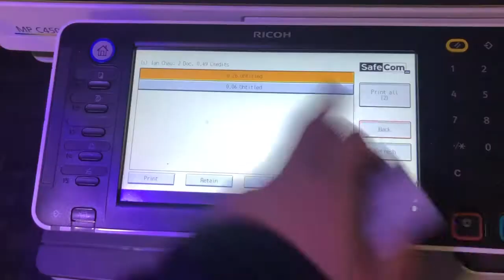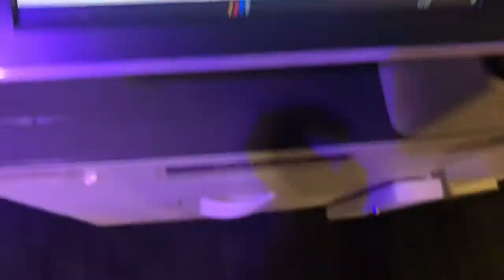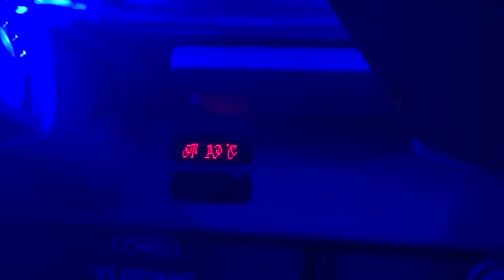Student Cup Finals 2020 vlog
Before it all went to s**t